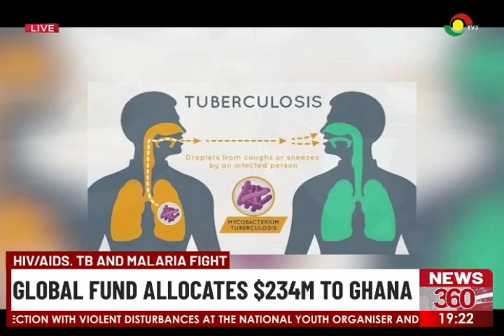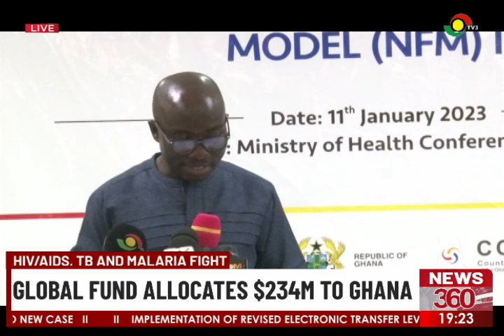HIV/AIDS, TB and Malaria fight: Global fund allocates $234m to Ghana.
Global fund allocates $234m to Ghana to help fight HIV/AIDS, TB and Malaria.